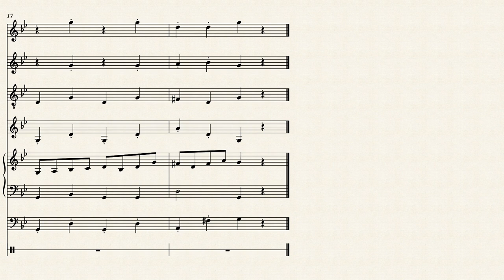Troll, Orchi e Folletti - Easy school orchestra song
Arrangiamento di Marco Bazzanella.
Istituzione Scolastica ad indirizzo musicale Emile Lexert Aosta